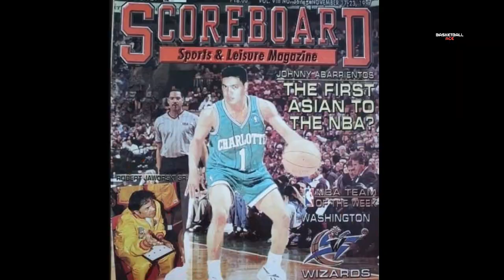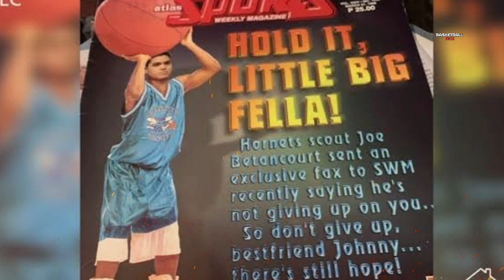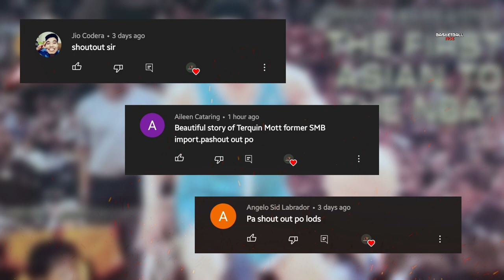NBA JOURNEY: TOTOONG KWENTO GALING MISMO KAY JOHNNY ABARRIENTOS | SOBRANG SAYANG!